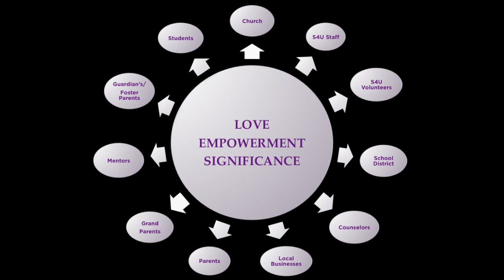The power of a community of mattering | Dr. Barbara Young | TEDxTemecula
This talk was given at a local TEDx event, produced independently of the TED Conferences. Dr. Barbara Young, acclaimed educator, entrepreneur, radio talk show host, and motivational speaker on leadership and empowerment for women shares her personal story and the three key principles of love, empowerment, and significance that contributed to her success and sent her on a journey to establish a  "community of mattering."   Can your personal story be unleashed in a way that will propel your own fulfilling and impactful journey?  Find out in this powerful and inspirational talk.

Dr. Young is an entrepreneur, motivational speaker, and transformation agent who is passionate, spiritual, high energy and dynamic. She is creative and innovative and travels extensively throughout the nation and internationally and speaks to individuals of all ages and from diverse backgrounds enriching their lives with her wisdom, humor and story-telling style.  Dr. Young brings a message of hope, inspiration and fresh attainable success principles via seminars and workshops to change lives.